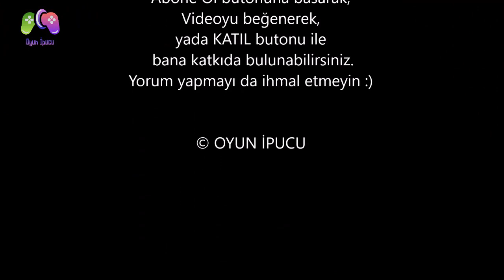Stardew Valley Türkçe Bilgiler #11 - Junimo Kulübesi Hakkında Herşey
Bu videomuzda junimo kulübesi nasıl açılır, nasıl kurulur, ne işe yarar, özellikleri nedir, onları inceledik. İyi seyirler. Takipte kalın!